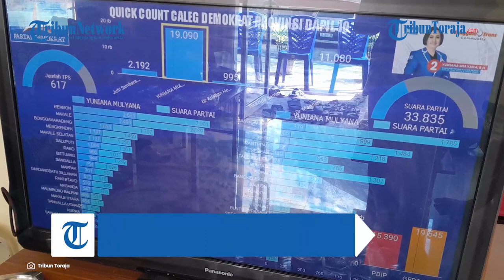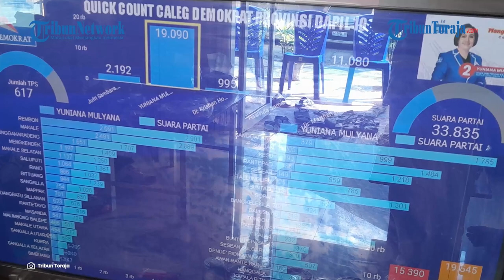Tim Pemenangan Yuniana Mulyana Caleg Fraksi Demokrat Klaim Lolos di DPRD Sulsel Versi Hitung Cepat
TRIBUNTORAJA.COM, MAKALE - Tim pemenangan caleg DRPD Sulsel Dapil 10, Yuniana Mulyana, menggelar konferensi pers di Buntu Burake, Kecamatan Makale, Tana Toraja, Minggu (18/2/2024).

Perwakilan Tim Pemenangan Yuniana Mulyana yang maju lewat Partai Demokrat, Pendi Bangadatu, mengklaim Yuniana berhasil duduk di DPRD Sulsel versi hitung cepat.

“Berdasarkan hasil quick count yang kami lakukan sejak tanggal 14 Februari sampai tadi Malam, Sabtu (17/2/24), kami sudah memastikan ibu Yuniana lolos ke DPRD Provinsi Sulawesi Selatan mewakili dapil 10, Tana Toraja dan Toraja Utara dengan jumlah suara 19.090," kata Pendi.

Yuniana mengungguli kader Demokrat lainnya, Jufri Sambara dengan 2.192 suara, Kristian HP Lambe 995 suara, Haslinda Samsi  141 suara dan Marthen Rante Tondok 11.080 suara.

Data hitung cepat tersebut juga menunjukkan Demokrat telah meraih 33.385 suara di dapil 10.

Menurut Pendi, kendati unggul versi hitung cepat, pihaknya tetap akan menunggu hasil keputusan resmi KPU Tana Toraja dan Toraja Utara, serta KPU Sulawesi Selatan.

“Tanpa mendahului hasil resmi dari KPU Tana Toraja dan Toraja Utara, serta penetapan dari KPU Provinsi Sulawesi Selatan,” lanjut Pendi.

Selain itu, konferensi pers ini digelar untuk menjawab keresahan simpatisan di masing-masing kecamatan wilayah dapil Yuniana kata Pendi.

Pantaun Tribun Toraja di laman KPU, hasil real count untuk DPRD Sulsel Dapil X, yang tersaji baru data hingga tanggal 17 Februari 2024 pukul 19.30 WIB.

Di mana Yuniana meraih 10.660 suara, Jufri Sambara dengan 1.179 suara, Kristian HP Lambe 579 suara, Haslinda Samsi 886 suara, dan Marthen Rante Tondok, 6.043 suara.

Artikel ini telah tayang di Tribuntoraja.com dengan judul Caleg Demokrat Dapil Tana Toraja dan Toraja Utara Yuniana Mulyana Umumkan Lolos ke DPRD Sulsel,

Penulis: Muhammad Rifki | Editor: Imam Wahyudi